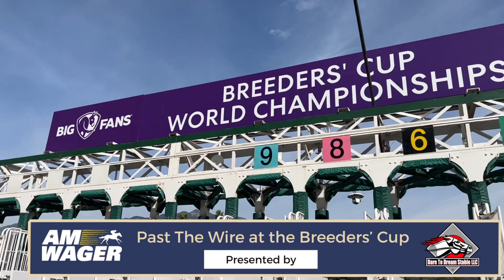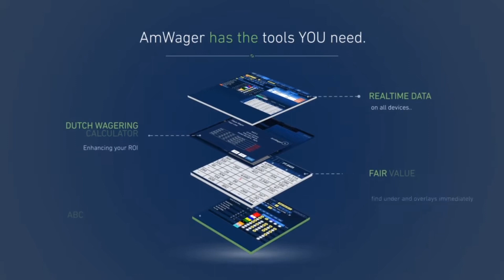Breeders’ Cup 2023: Cody’s Wish Uncorks Huge Run To Nail National Treasure at Wire in BC Dirt Mile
Cody’s Wish goes out in style winning the Breeders’ Cup Dirt Mile over National Treasure at Santa Anita.

***Past The Wire at the Breeders' Cup***
is presented by AmWager & Dare to Dream Stable